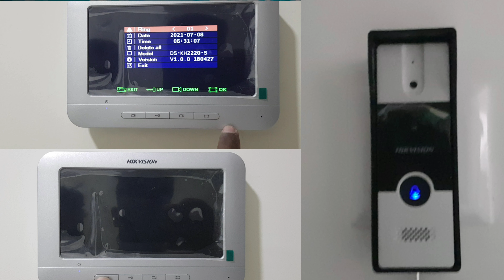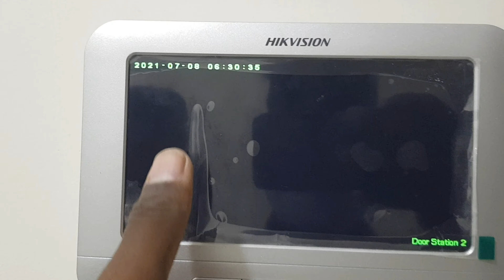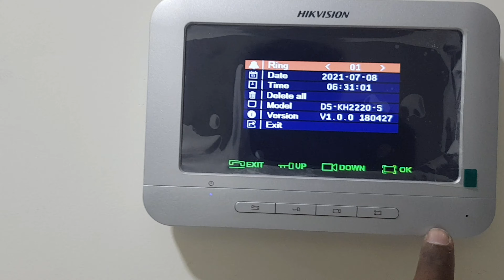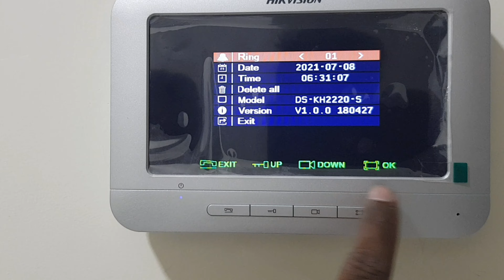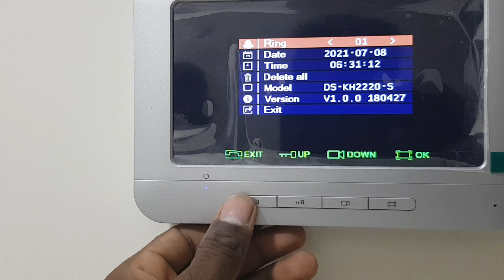Hikvision video door Phone installation&explanation@time&date changes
Hikvision's Video Intercom line offers a comprehensive range of products to enable more efficient and convenient two-way audio and video verification for entry control.
# installation
# explain
# time &date change
# wiring
# full ditalas